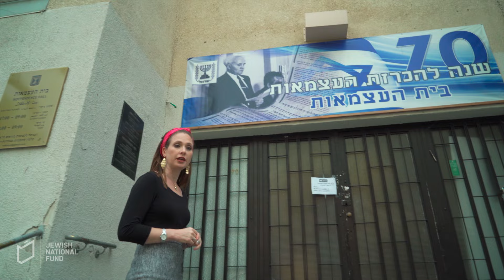Thank you, from Jewish National Fund - Year End 2018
From the bottom of our hearts, we thank you. See all that you helped accomplish since our start in 1901, until today.